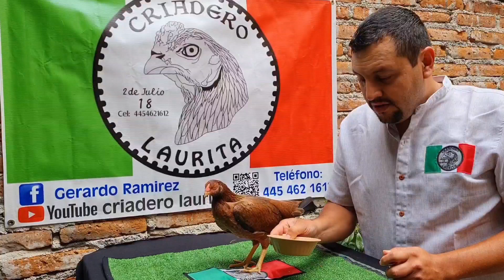YAKULT lo mejor PARA los pollos (vídeo 1 del PREVENTIVO EN el Agua) 💧 👉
YAKULT lo mejor PARA los pollos a mi me a funcionado bastante bien ya q e notado muchas diferencias desde q se los doy sobretodo en las enfermedades